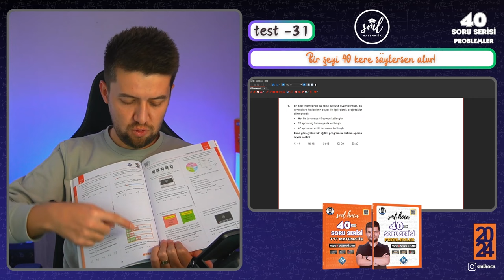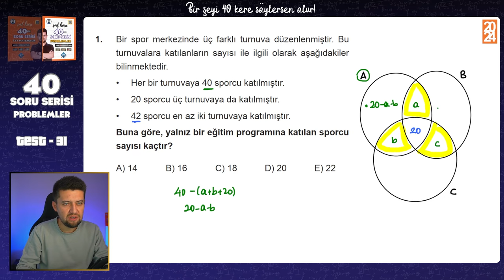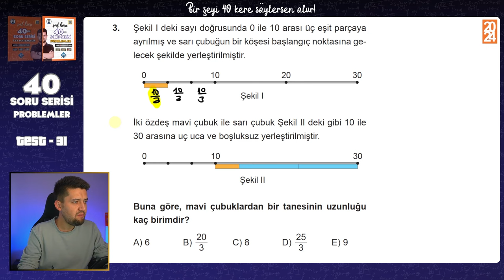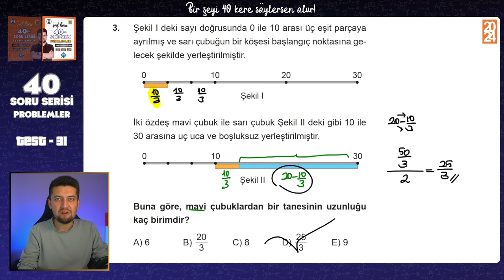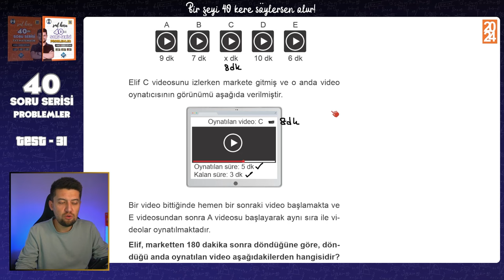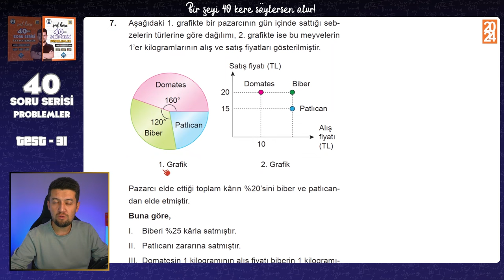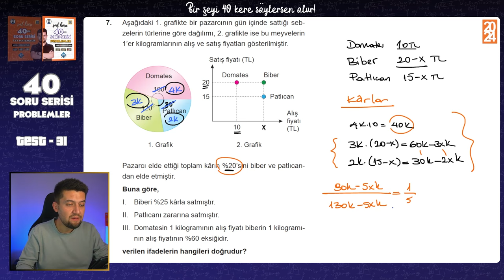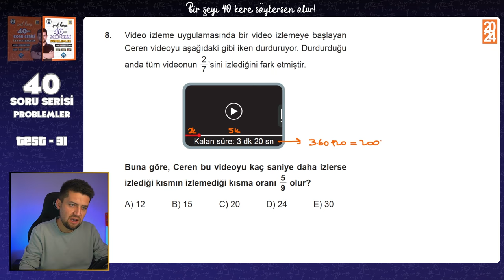40 SORUDA "PROBLEMLER" 2024 - 31.Adım - TYT Problemler Tekrar Kampı 🚀